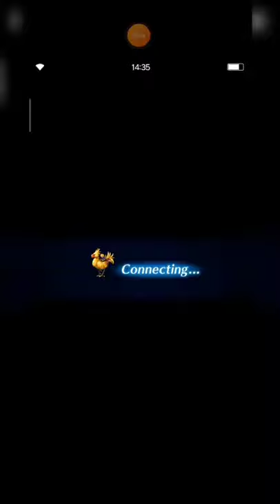FFBE Scorn of the Armor of Oppression - Newcomer Edition with Budget Units only.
I made this video especially for newcomer so they can get powerful weapon for their units. And as I remember to unlock this trial you guys should clear Scorn of Gilgamesh.

Hope u guys this game, and if you have anything to discuss, please leave it at comment section.